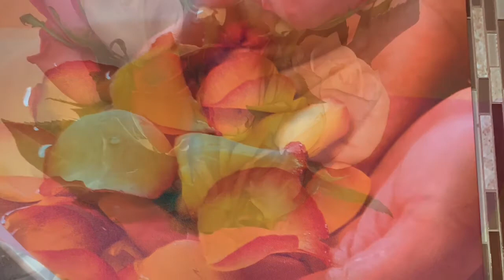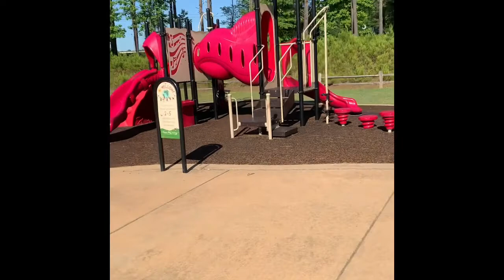DENNY DUBBS IN CONYERS GA/2020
greatforfamilybonding |PHYSICAL ACTIVITIES